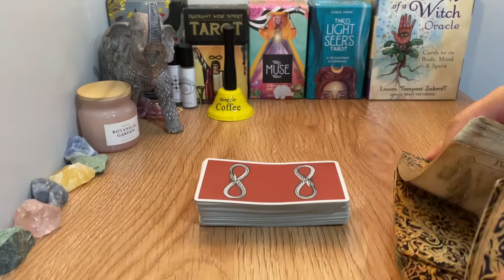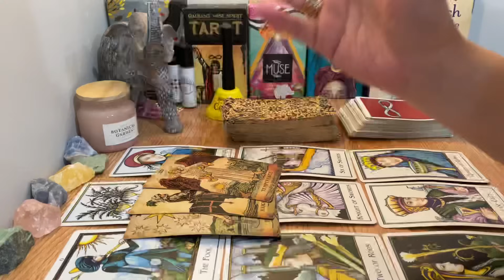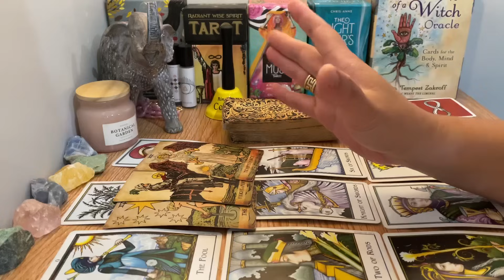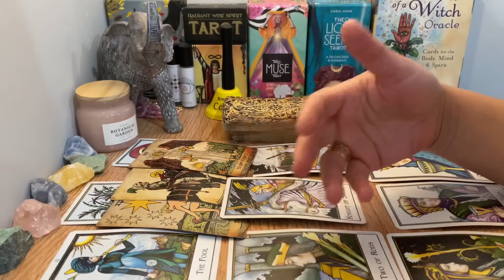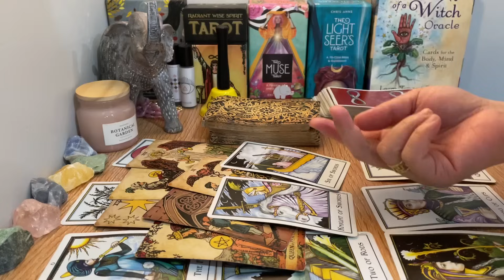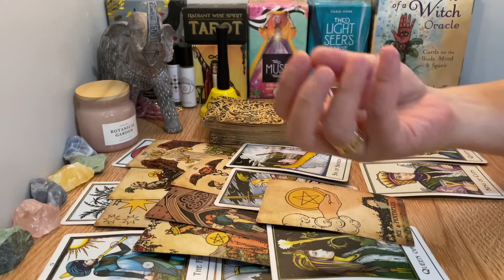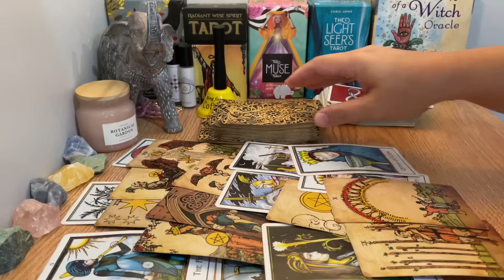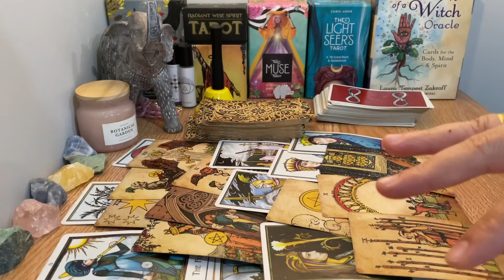Scorpio🌷May, "NEVER Let GO! Lots And Lots Of Love! Ready Now Scorpio."